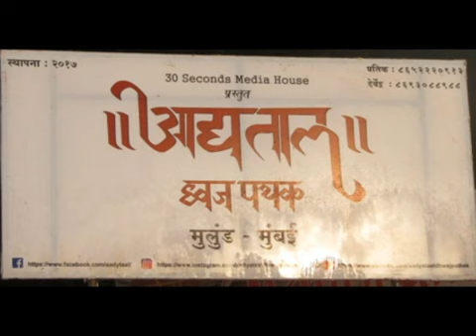महाराष्ट्रामधील पाहिलं दृष्टिहीन मुलांच आणि मुलींचं दहीहांडी | 30 second Media| Manorama Foundation.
Maharashtra first BLIND BOYS AND GIRLS GOVINDA BREAK HANDHI AND WON PRIZE AND TROPHY AT Dahi Handi Grand celebration 2018 by | 30 second Media| Manorama Foundation.
Great event by Dipesh Narendra Malbari (Founder and chairman of 30seconds Media house pvt.ltd) and Manorama Foundation' First Rs 55555 'Dahi Handi Celebration 2018' with many Top Celebrity , POLITICIAN D.J., DHOL - TASHA .
Celebrity - Anand menon - music director, Sandeep redkar- actor, Shashikant kerkar - actor, Sujay bagve - actor,  Shibani roy - model,Mayur pawar - actor were also honour at Dahi-Handi  event. at Chinatamani complex, Babanrao marg, Near Mulund Railway station Mulund (East)-81.                                                                                                   P.R. and Promotion by DIVYESH SATISH AGARWAL (DSA Bollywood CHANNEL) 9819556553